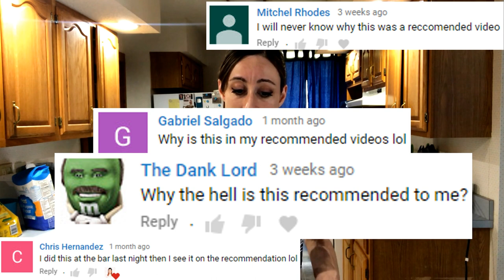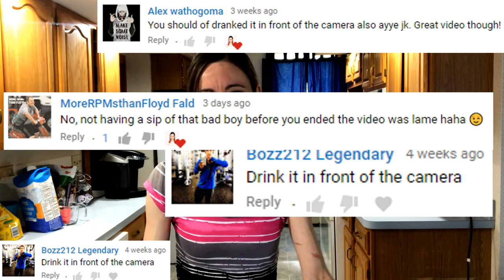My Corona-Lime Video and Your Comments!!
One day I dropped a half-assed video on my barely existent channel. Two years later it got over 200K views for some reason. The best part, naturally, was your wonderful comments! Holy crap you guys are fun. (Warning, naughty language)